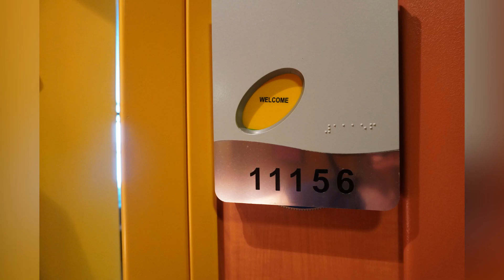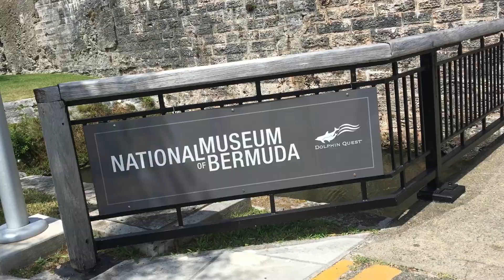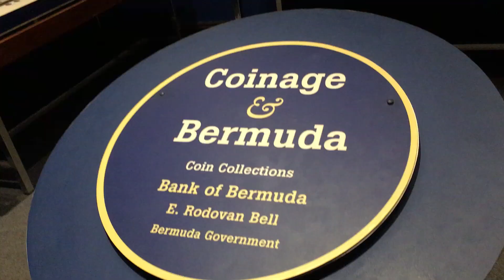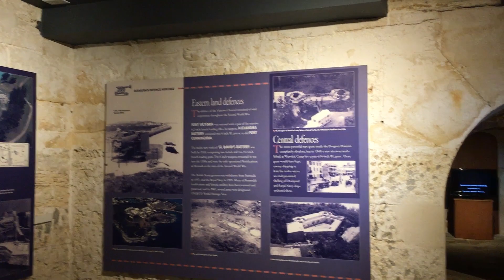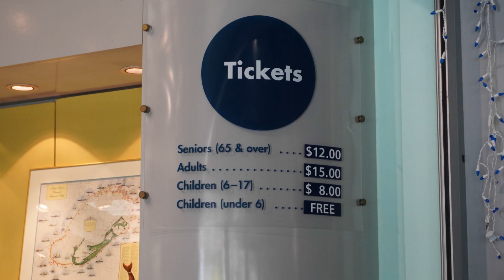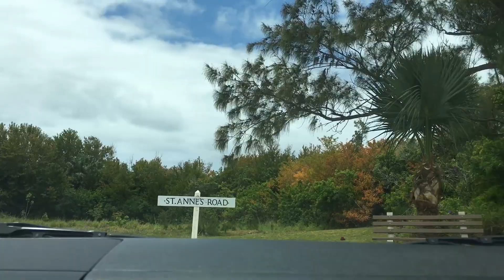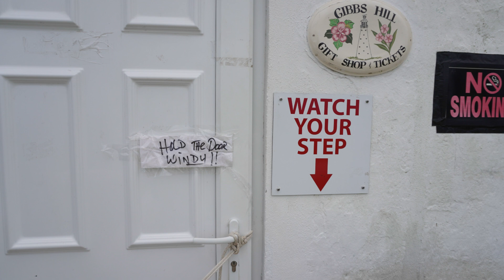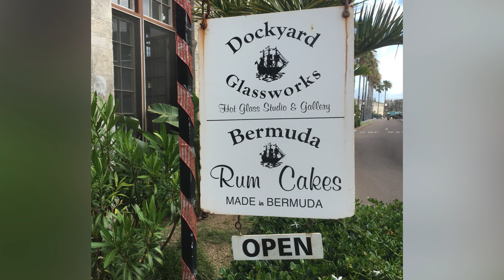Boston to Bermuda on Norwegian Gem 2019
Travel via the Norwegian Gem cruise ship from Boston to Bermuda in May 2019. During our 3 days there we visited the National Museum of Bermuda, the Ocean Discovery Center in Hamilton and Gibb's Lighthouse.